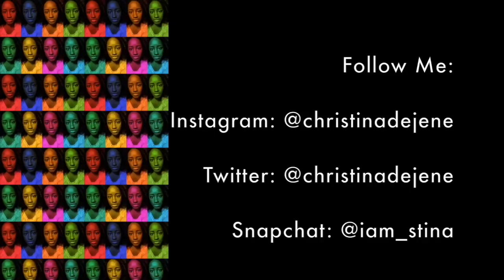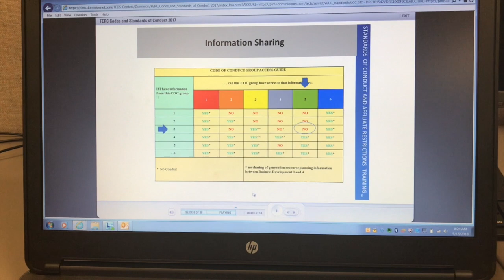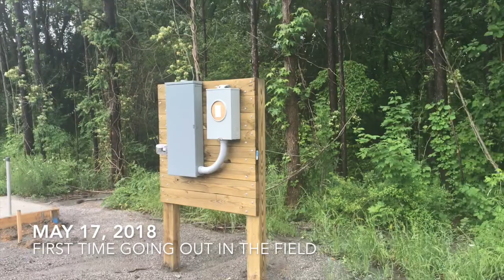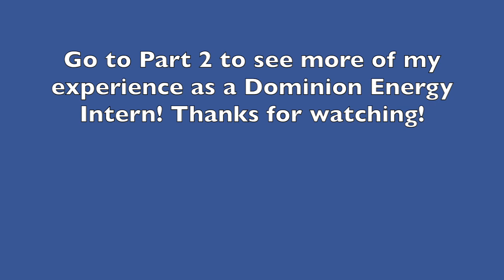Vlog 37: Dominion Energy Summer Internship Part 1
**Hey everyone, I could not post this video right away because I had to get approval from Dominion Energy first.**

If I can get an internship you can get one too! As a college student or senior in high school it is important to build your resume. Internships are a great way to build your experience and have fun!

I'm so excited to share my experience as an intern in Electric Distribution Design at Dominion Energy. Ask me anything!!! I hope part one and part two really helped you see what it was like for me. Of course, there was so much more to it, but I caught what I could.

This internship was such a great experience for me. I felt like a whole adult to be honest. I am so thankful because I got to learn so much and meet so many great people. The connections I have made this summer are priceless!

I really hope you enjoy these vlogs! If you're a college student looking for an internship try applying at Dominion Energy. The company is huge and they literally have something for everyone!

I want to thank everyone who watches my videos it really means so much that you would take your time to watch me.

Comment or message me! I love interacting with you guys!

ABOUT ME
School: THE Virginia State University
Class: Junior (CO' 2020)
Major: Manufacturing Engineering
Age: 20